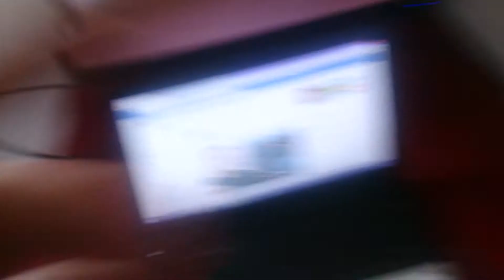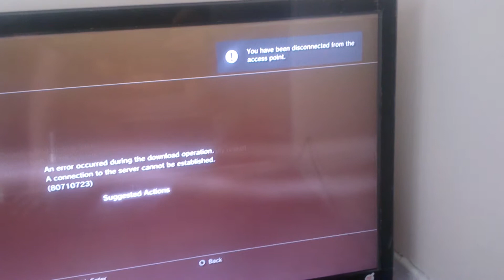Vloggage #23 Internet Maybe